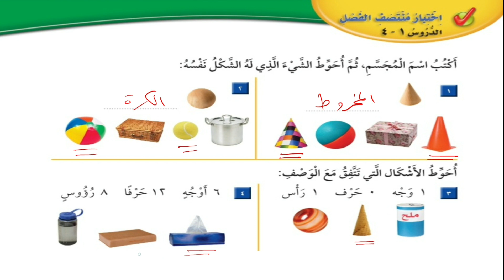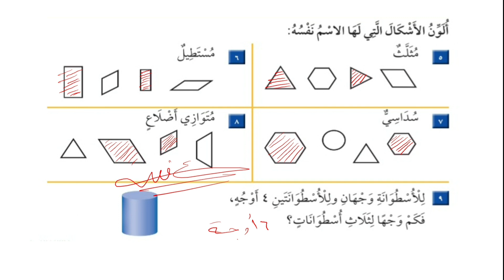اختبار منتصف الفصل(١٠) : الأشكال الهندسية | الصف الثاني الإبتدائي